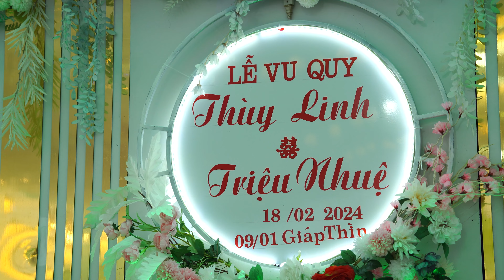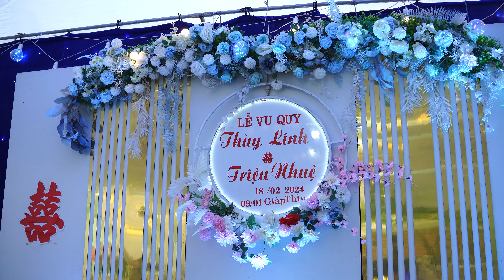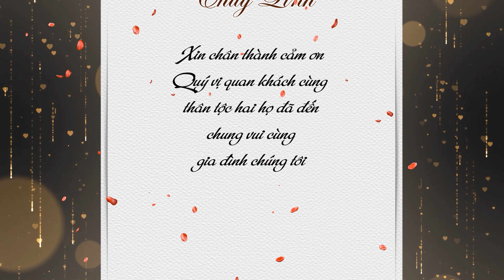Lễ Vu quy Thùy Linh - Triệu Nhuệ 4K